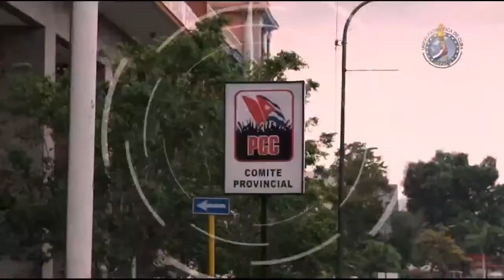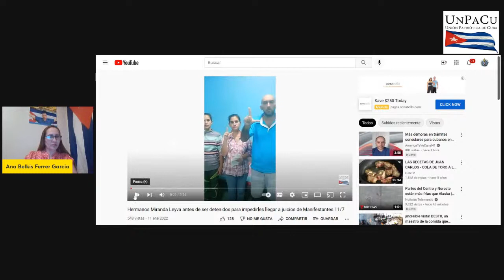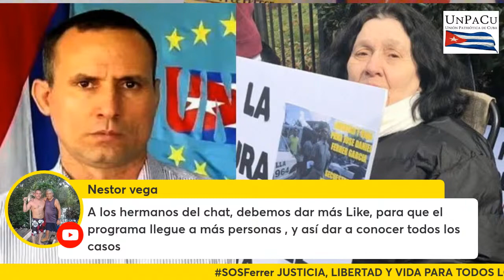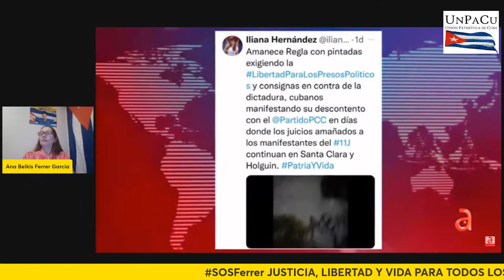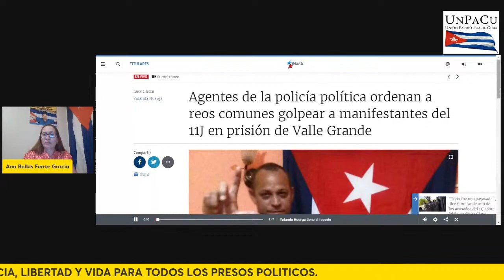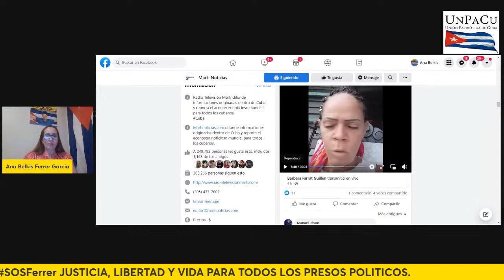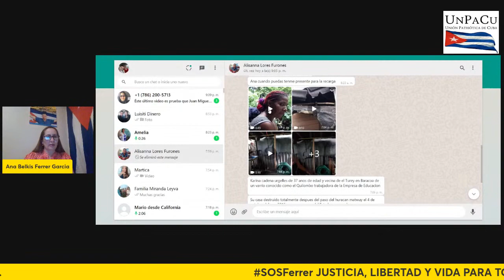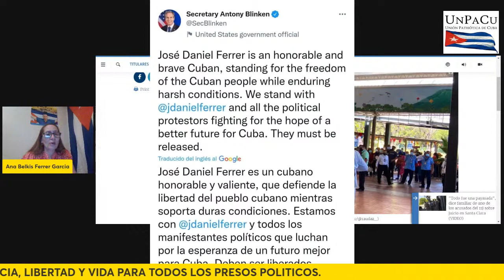Copia de SOSCuba: Martes, 11 de Enero del 2021.